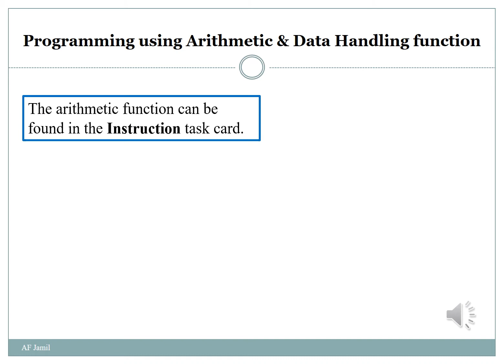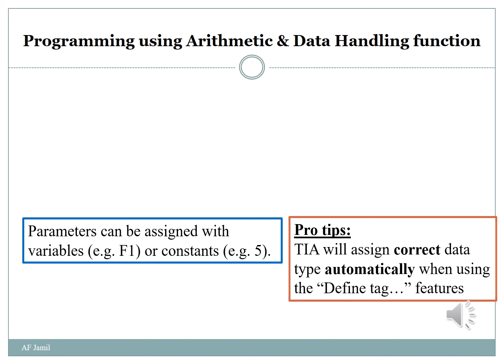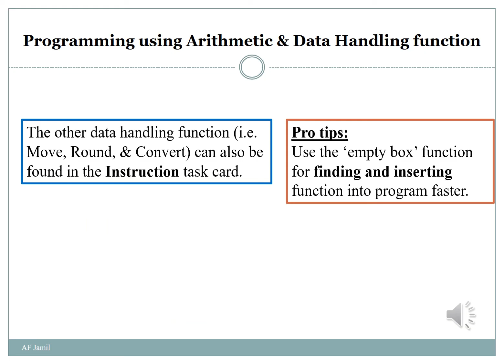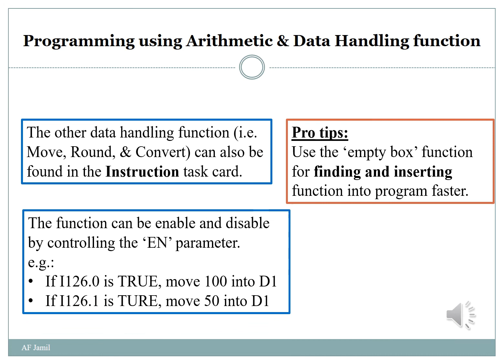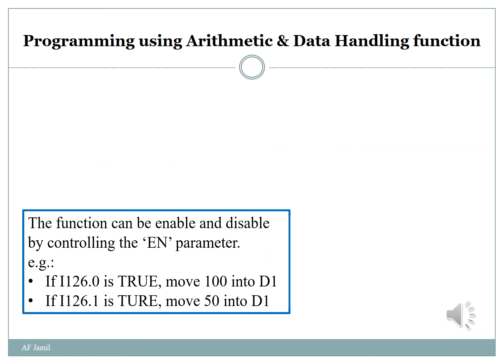TIA Portal: Programming Arithmetic and Data Handling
The video suggest a good practice to program arithmetics and data handling functions using TIA Portal V13. The practice includes using empty box and declaring tags from program editor